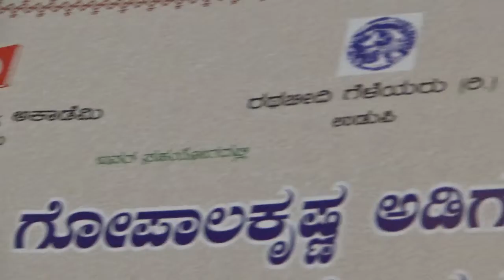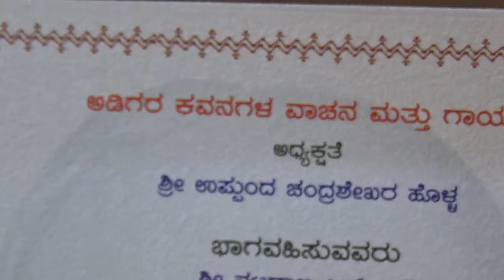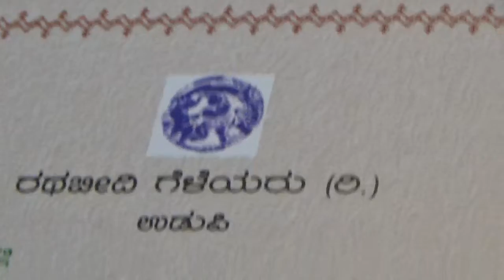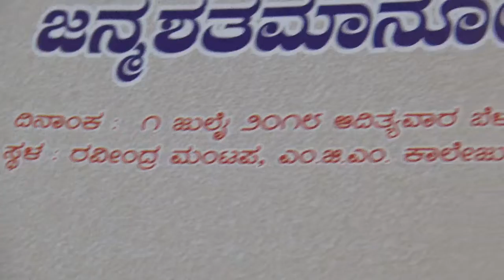ಉಡುಪಿಯಲ್ಲಿ ಅಡಿಗರ ಶತಮಾನೋತ್ಸವ -1-7-2018 -ಕರೆಯೋಲೆ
Kannada Poet Gopalakrishna Adiga's centenary celebration at Ravinda Mantapa , M. G. M. College , Udupi 0n july 1 , 2018.-Organised by by Karnataka Sahitya Academy and Rathabeedhi Geleyaru { r } Udupi-  10 am to 5. 30pm - welcome